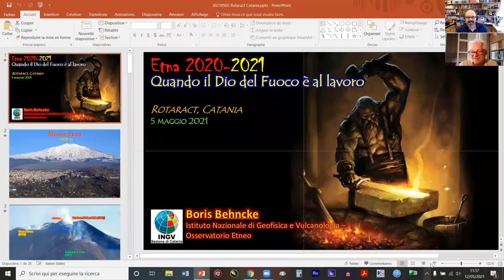*Vulcan's Forge*; Myth & Ancient Legends at Mt ETNA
Extract of interview with Boris Behncke on Myth and Ancient Legends around Mt ETNA (from ETNA VOLCAO OBSERVATORY).